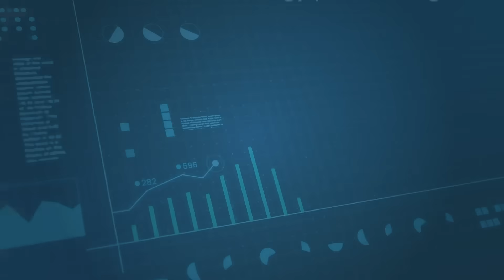Solar Batteries are a 10 Year Decision - Choose the Right One: ElektroBank 14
This video explains how wholesale electricity plans work, how you can save tens of thousands more on them using a solar battery, and how a smarter battery like the ElektroBank 14 saves you the most.